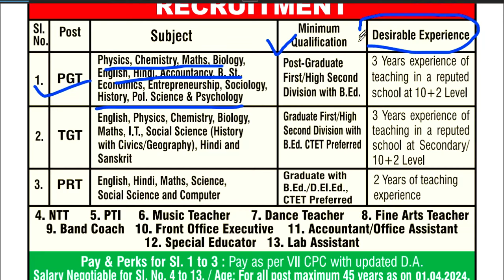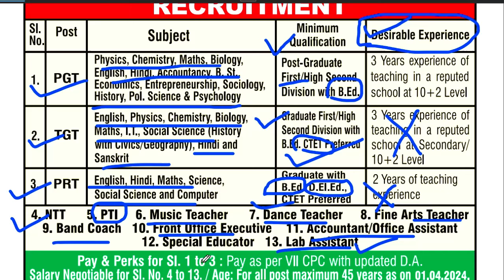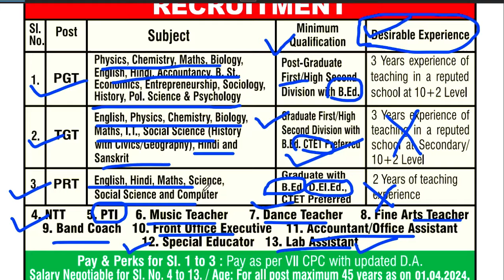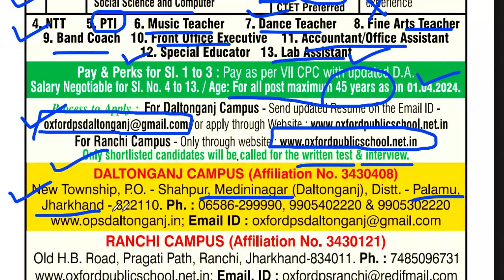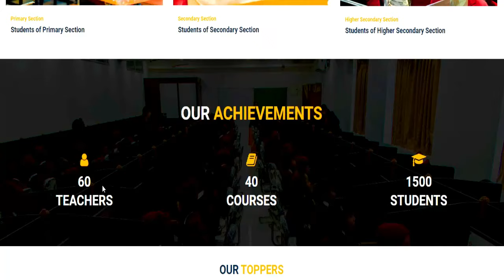OXFORD PUBLIC SCHOOL TEACHERS VACANCY | ALL SUBJECT | SALARY PGT-69496 | TGT-65554 | PRT-59000 NOFEE